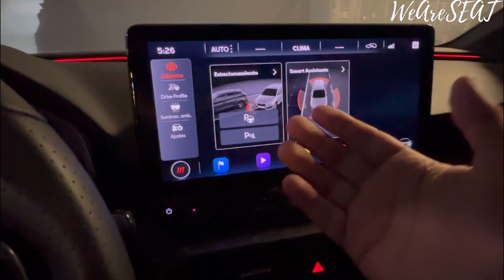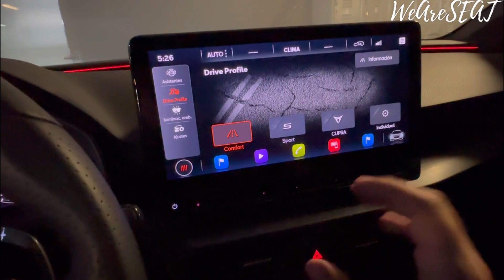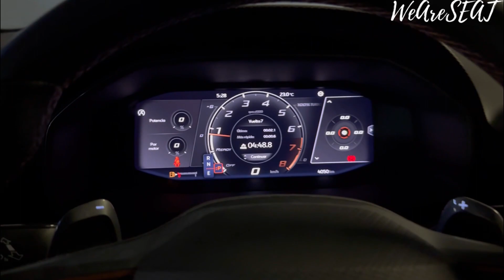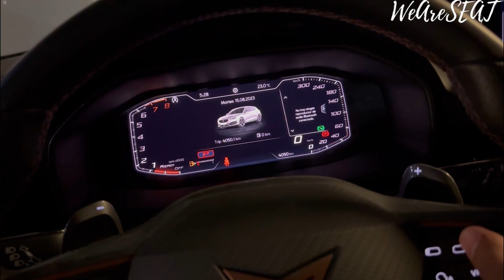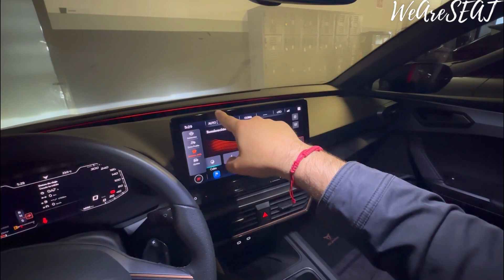CUPRA LEON 245 | DEMO en VENTA 😎